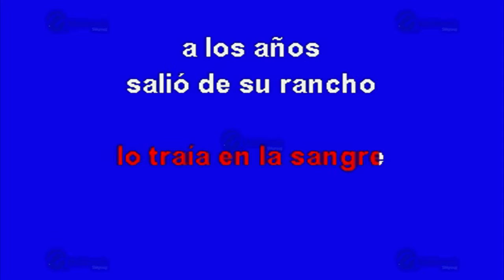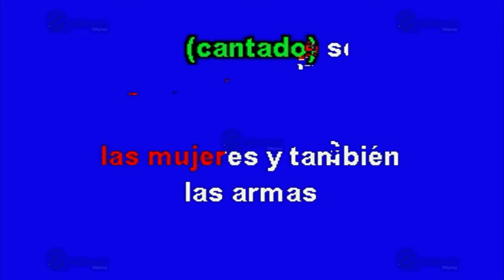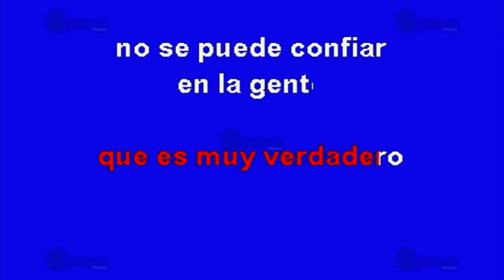El Cuate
Éxito de: Los Tucanes de Tijuana (solo Como Referencia)
Canción: El Cuate
(Solo Como Referencia)
Fue Éxito De: Los Tucanes De Tijuana

Clave Del Disco: OKE-0334
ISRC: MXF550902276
Copyright: Multimusic S. A. de C. V.